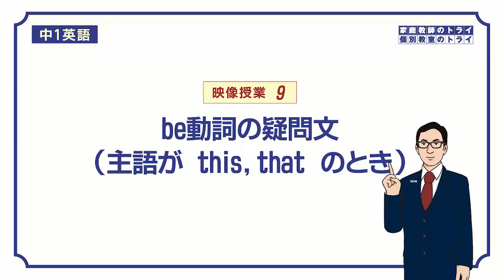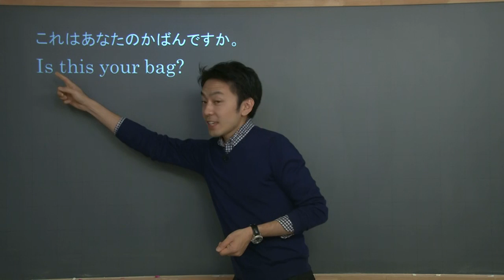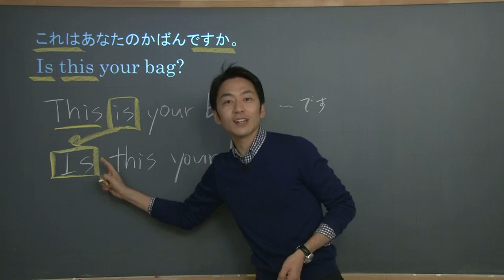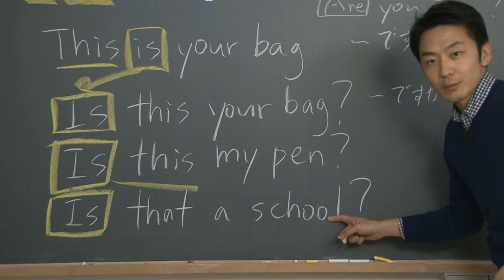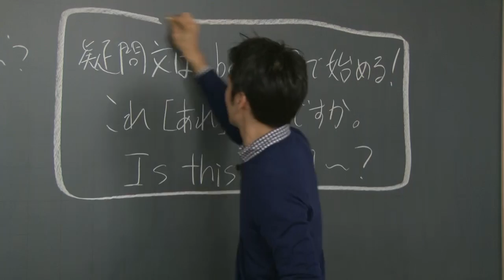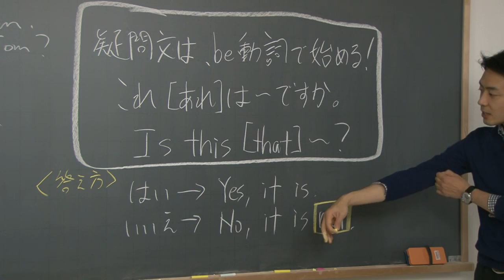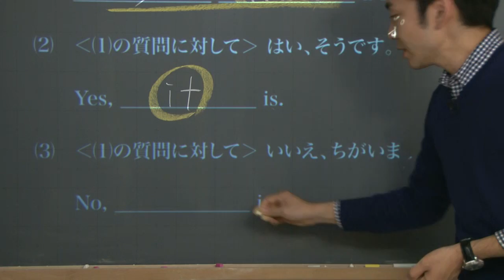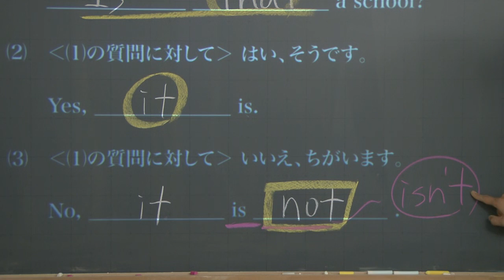【中１ 英語】 be動詞の疑問文(this,that) （１１分）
この映像授業では「【中１　英語】　be動詞の疑問文(this,that)」が約１１分で学べます。身につけたいポイントは「be動詞を使って、主語が this や that の疑問文とそれに対する答えを書けるようになること」です。映像授業は、【今日のポイント】⇒【解説】⇒【練習】⇒【今日のまとめ】の順に見てください。

■「中１英語」でわからないことがある人はこちら！

■「中２英語」でわからないことがある人はこちら！

■「中３英語」でわからないことがある人はこちら！